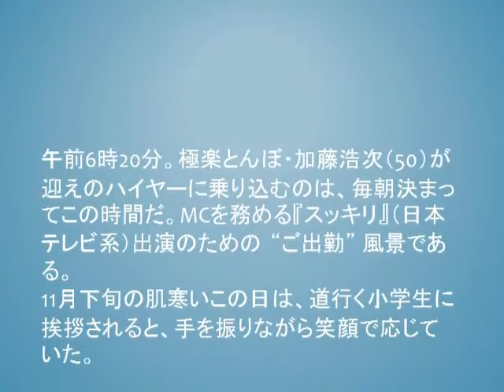加藤浩次が徳井義実の後釜『人生最高レストラン』オファーを快諾